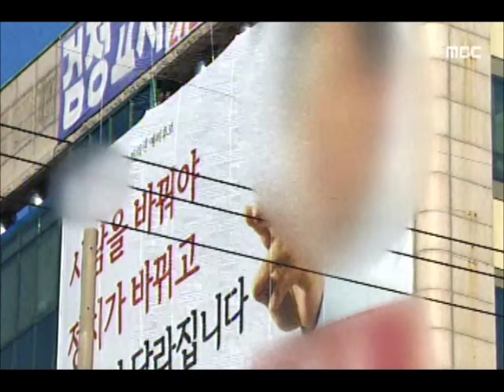[청주MBC뉴스] 선거구 무효 현실화..선관위 당혹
◀앵커▶
 총선 출마선언이 연일 이어지고 있지만
불과 나흘(사흘) 뒤면 선거구 무효라는
초유의 사태가 벌어지게 됩니다.
 직권상정 가능성이 높아지며 8개인
충북 선거구 유지도 다시 벼랑 끝입니다.
 정재영 기잡니다.

            ◀ＶＣＲ▶
 충북의 총선 출마 예정자 40여 명 가운데
지금까지 등록한 예비 후보는 28명.

 선거구 협상 불발로 오는 31일 자정이면
전체 선거구가 무효가 되고, 선거 운동도
중단되지만 후보들은 아직도 설마하고
있습니다.

           ◀ＩＮＴ▶
         a 예비후보자
"입법미비 사태 설마 진짜 중단시킬까.."

 s/u "전례가 없다보니 선관위 조차
선거구 무효 사태에 어떻게 대응할지
난감해 하고 있습니다."

 당장 31일 자정부터 예비 후보들의 현수막과
선거사무소를 단속해야할 지 말 지
중앙선관위에서 아무런 지침을 받지 못하고
있습니다.

           ◀ＩＮＴ▶
 안홍수 충청북도선관위 홍보담당관
"우리는 아무 지침 못받아 기다리는중"

 게다가 정의화 국회의장이
1월중 현행 지역구 246석을 기준으로 한
선거구 획정안을 직권상정할 뜻을 비치면서
남부 3군과 청주 4개 선거구 유지 여부도
다시 안갯속이 됐습니다.

           ◀ＩＮＴ▶
        박덕흠 국회의원
 "이건 농촌 지역구 출신들이 막아야"

 선거가 불과 백일 여 앞으로 다가왔지만
선거구가 언제 획정될 지, 충북의 8개 선거구가
존속할 지 조차 불투명한 혼선만 계속되고
있습니다. mbc news 정재영입니다.
           ◀ＥＮＤ▶